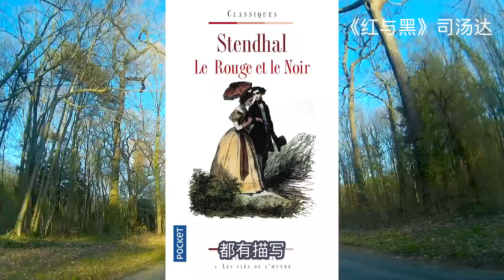巴黎人的秘密花园!骑车探巴黎 This is Paris【Ylog 2】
钢琴小哥的youtube频道:
Carl Le Pianiste